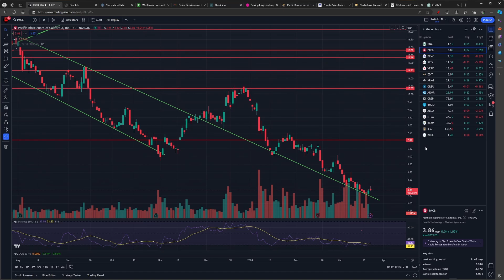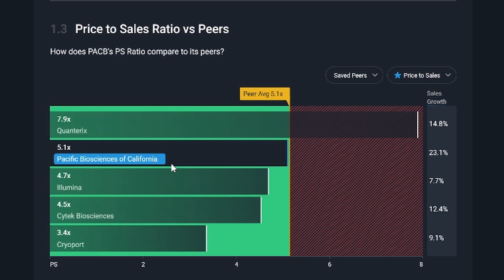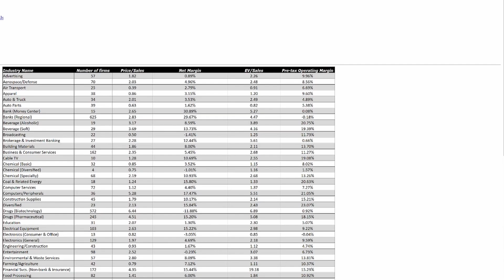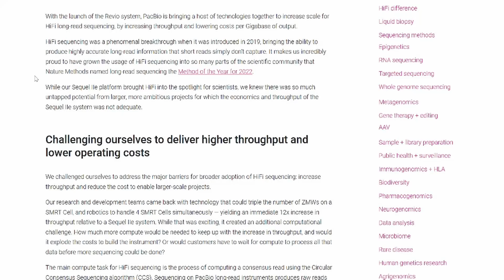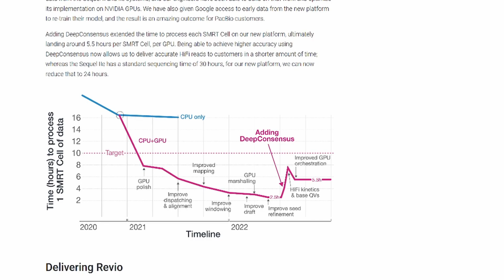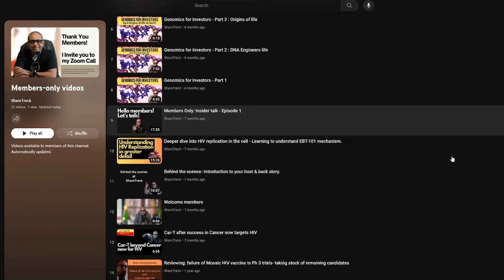How AI will benefit Genomic sequencing & PACB. A case to invest in PACB.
Greetings, fellow investors! Welcome back to ShareTreck. I'm Raj, and today,
I will discuss the fallout from NVDIA conference and ways in which PACB may benefit.

Please check out the membership offering and join me in the exciting new chapter for ShareTreck, Thanks for your support so far and looking forward to much more. Use the link below to join or click on the Join button on the bottom left of your screen or copy the link below to your browser address bar and press enter. For a low price of 10 cents per day or $2.99 per month, you can show your appreciation for my work & the channel.